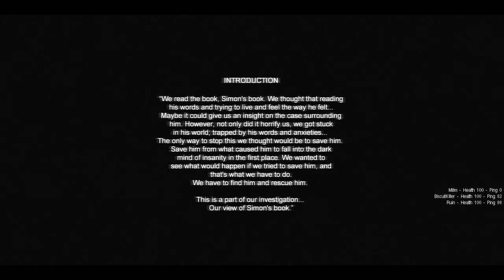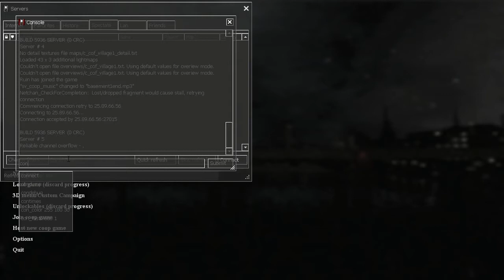Cry of Fear COOP GAMEPLAY of [2021 Updated] with the Sando Gang Part 1 (TAGALOG)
Cry of Fear with the Sando Gang  (TAGALOG) PART 1

kalokohan at kakatawanan
just for laughs and goodvibes
Scary and Funny moments

FT: @BiscuitDance /  @ItsMe.Milim

Wait for the part 2